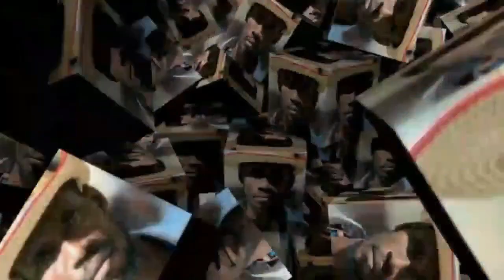VIN KONNEN LWA DANMBALA AK AYIDA WEDO,WOL,KOULÈ, MANJE,MANIFESTATION